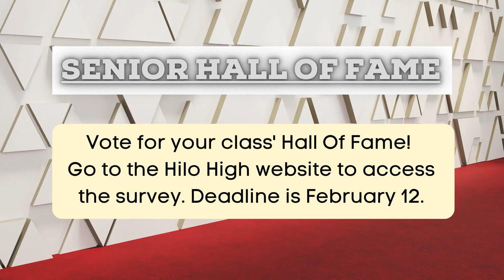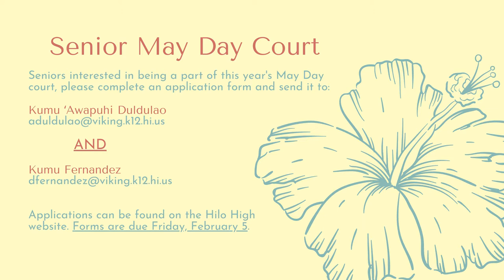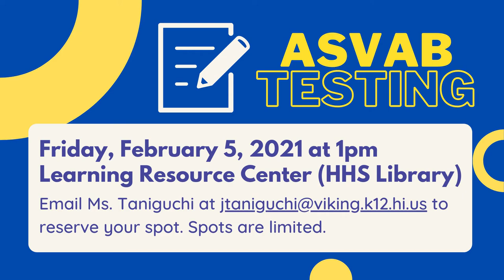02/03/2021 KVIKS TV Morning Bulletin